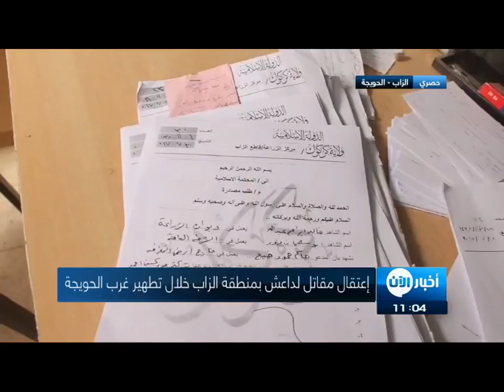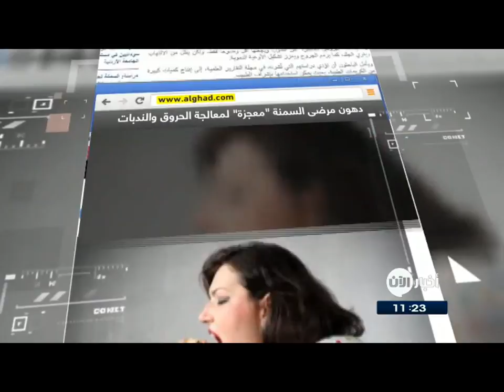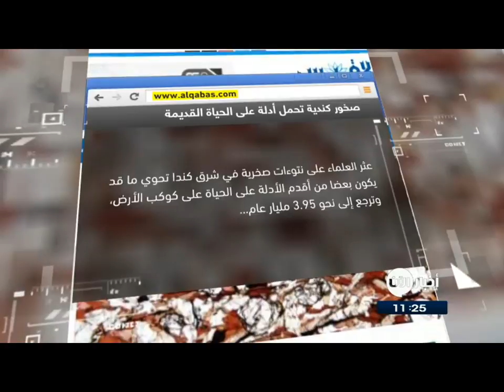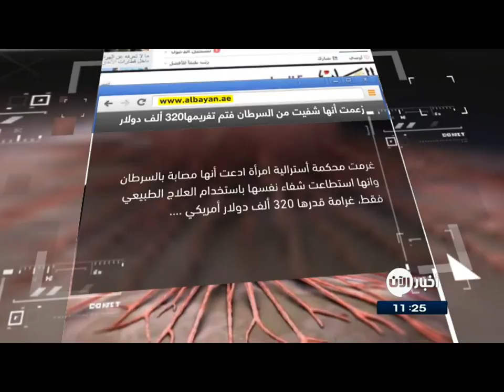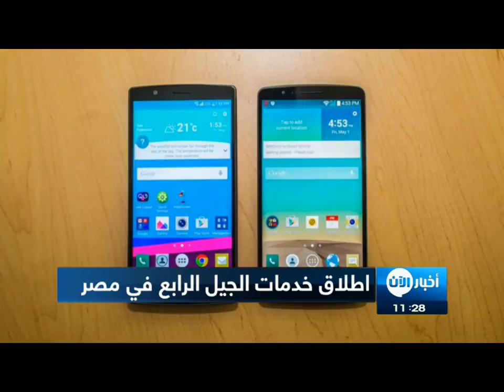29-9-2017 - نشرة أخبار اليوم لأهم الأخبار من تلفزيون_الآن